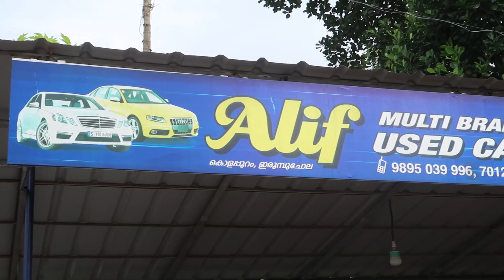BUDGET USED CARS IN KERALA | SECOND HAND CAR FOR SALE | ALIF USED CARS | TEAM TECH | EPISODE 403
Bdget used cars in Kerala episode from Alif used cars, Malappuram. Second hand car for sale with loan facility available here. Loan will be arranged by the showroom. Check the vehicle before you purchase it.

For further details please please visit

ALIF USED CARS
KOLAPPURAM
IRUMBUCHOLA
MALAPPURAM